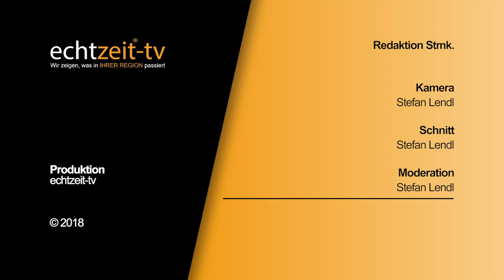Adventkonzert der Musikschule St. Michael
Die Musikschule St. Michael bringt wie auch das Christkind jedes Jahr eine neue Überraschung. In diesem Jahr wieder mit einem tollen neuen Musikprogramm unter der Leitung von Bernhard Bodler und seinem Lehrerteam. Im Volkshaus von St.Michael erklingen heuer noch ein letztes Mal die bezaubertsten weihnachtlichen Klänge der vielen musikalischen Talente.